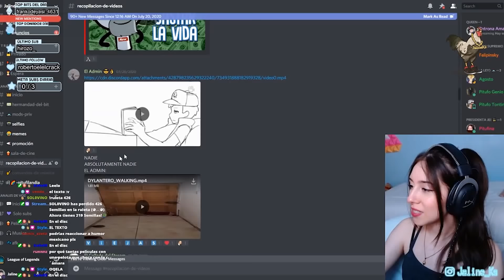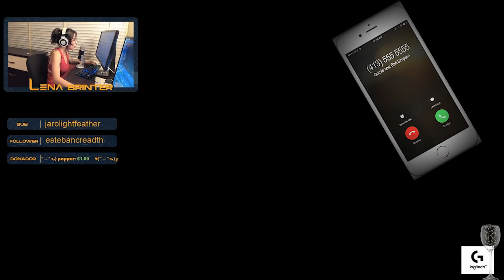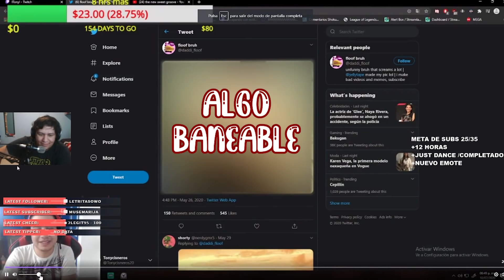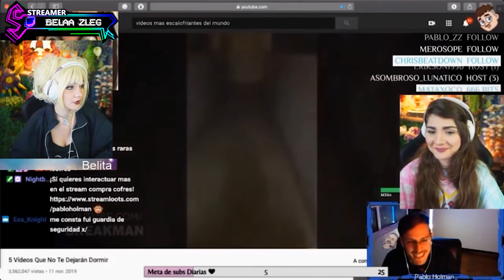[RAVE] Surtido Rikolino #39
Hey! Aquí les dejamos el Surtido Rikolino #39

Fuentes:
Lenabrinter

                          °Dooms_p°